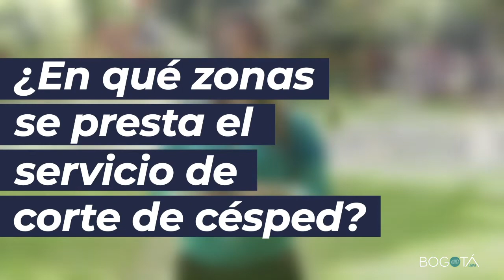Servicio de corte de césped Bogotá Limpia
El corte de césped 🌱🌾, es uno de los servicios que prestamos, para brindarte zonas verdes en las mejores condiciones 💯. Conoce aquí 👇🏽, como realizamos este servicio.